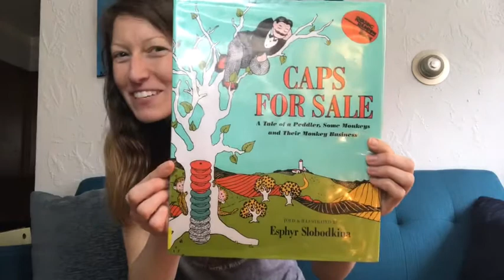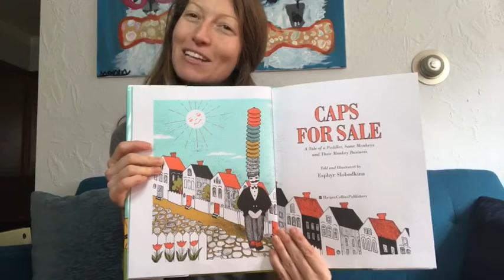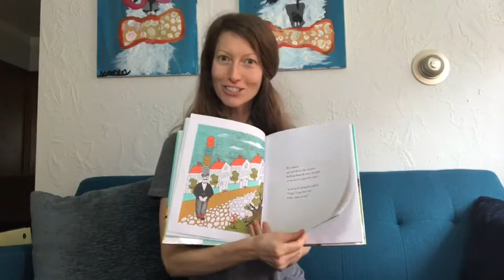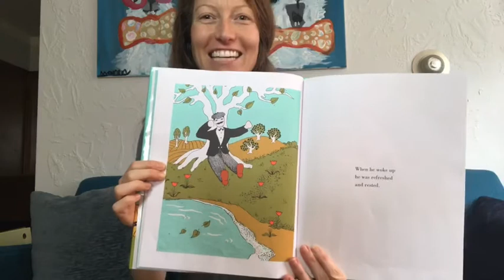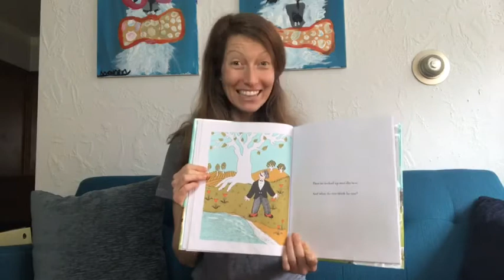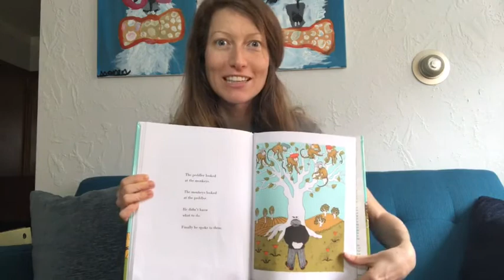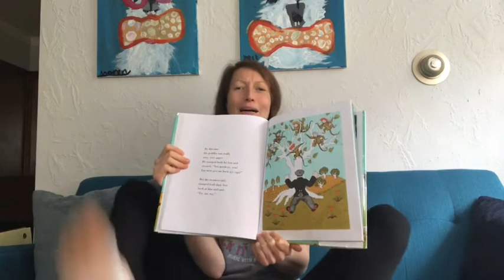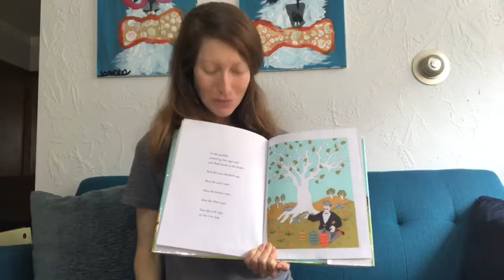Read Aloud Storytime | Caps for Sale by Esphyr Slobodkina